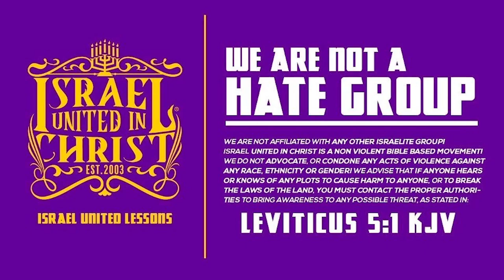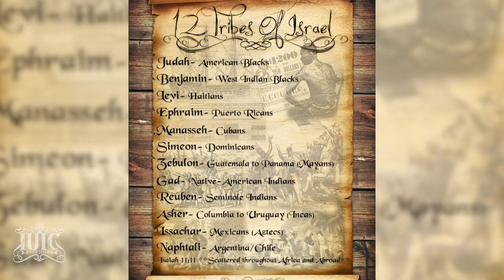IUIC | 15 Minutes with the Captains | Unify Or Die